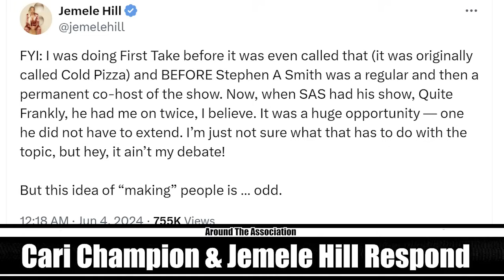Cari Champion DEFENDS Monica McNutt Against Stephen A Smith & Charles Barkley | WNBA & Caitlin Clark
00:00 The Caitlin Clark, Angel Reese, WNBA conversation continues
01:59 Jemele Hill Claps Back at Stephen A Smith saying he made her
03:29 Cari Champion GOES IN on WNBA Debate, Charles Barkley, Stephen A Smith & Male Fans
16:23 The dynamics at play in this new WNBA discussion